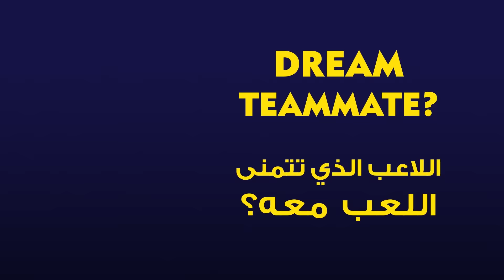Part 1: MEMORIES with SALGADO & CARLOS - أيام العز مع سلجادو وكارلوس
إشترك قي قتاتنا عشان تشوف آخر حلقات ذا باربر شوب تاك